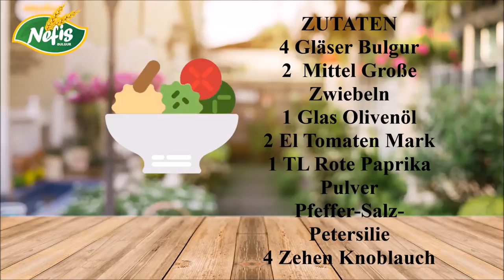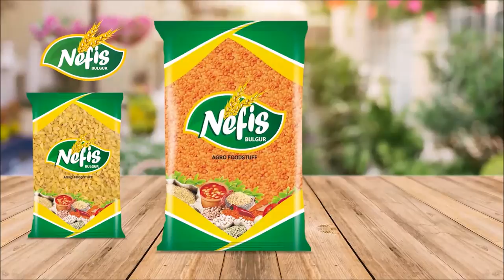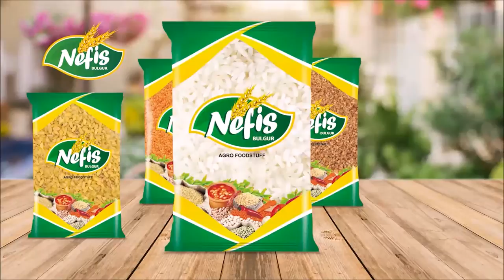Weinblattwickel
Weinblattwickel Rezepte
Wir stehen ihnen mit neuem rezept am Jeden Samstag zur verfügung vergessen Sie nicht, unsere Seite zu folgen